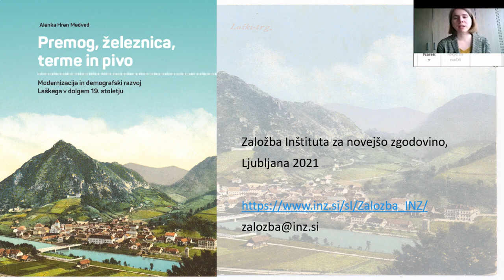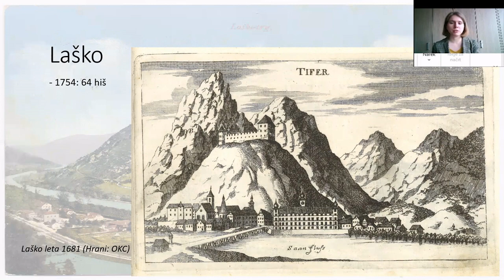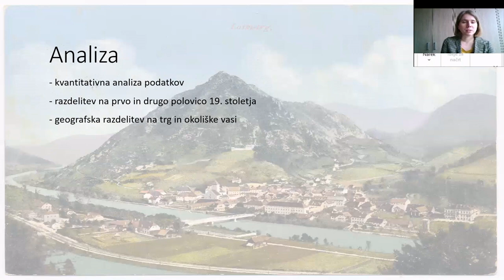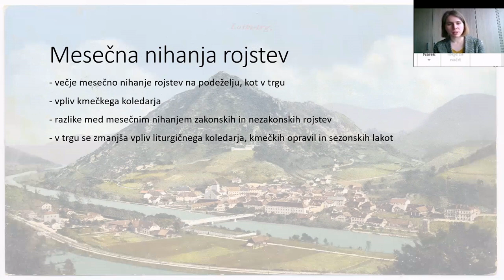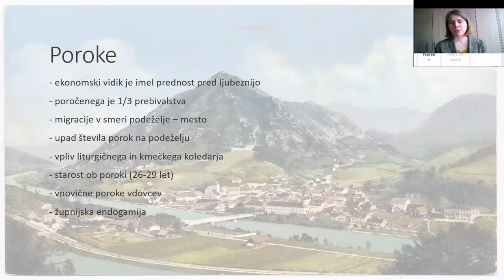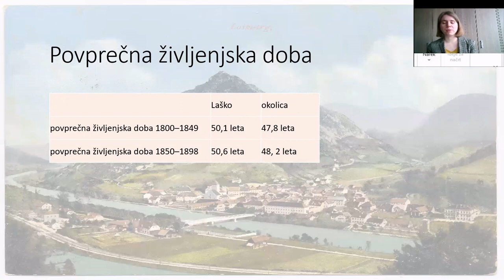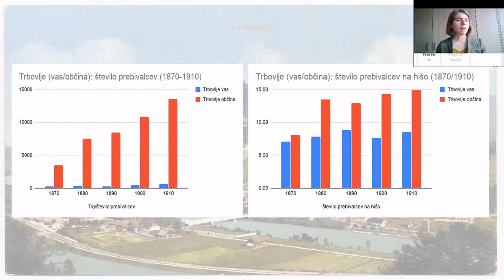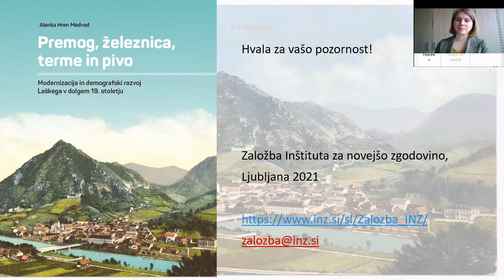Premog, železnica, terme in pivo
Predstavitev znanstvene monografije dr. Alenke Hren Medved z naslovom Premog, železnica, terme in pivo. Knjiga govori o modernizaciji in demografskem razvoju Laškega v dolgem 19. stoletju. Nahajališča premoga, dobre prometne povezave in razvita industrija so odigrali poglavitno vlogo v razvoju Laškega in življenju njegovih prebivalcev v 19. in 20. stoletju.

Na predavanju bo avtorica predstavila demografsko zgodovino Laškega in njegove bližnje okolice. S podatki in zgodbami, ki nam jih odstirajo zapisi v matičnih knjigah in drugih zgodovinskih virih, boste spoznali življenjske vzorce in zgodbe prebivalcev Spodnje Štajerske v 19. stoletju.